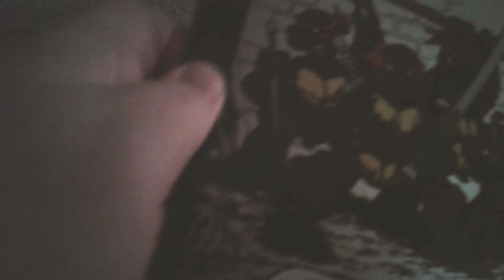tmnt comic book series mikey turtle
this is a review of the tmnt comic book series mikey turtle